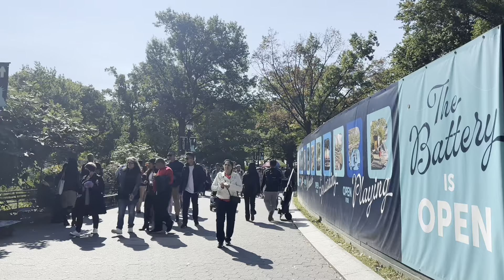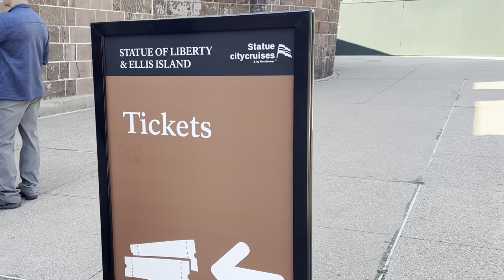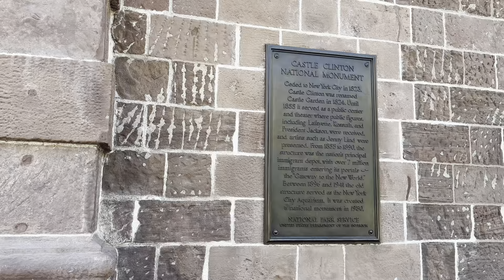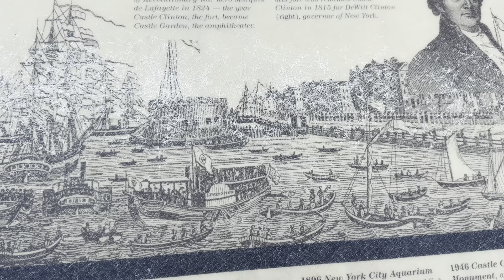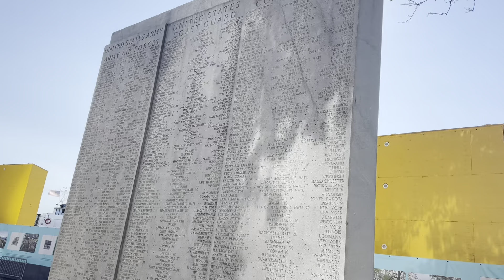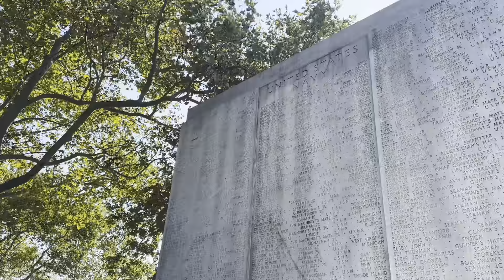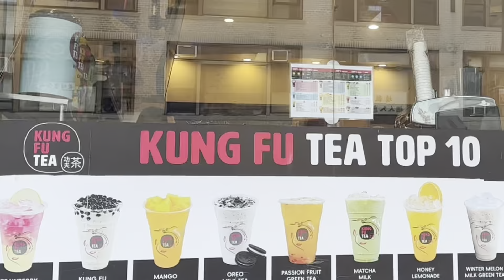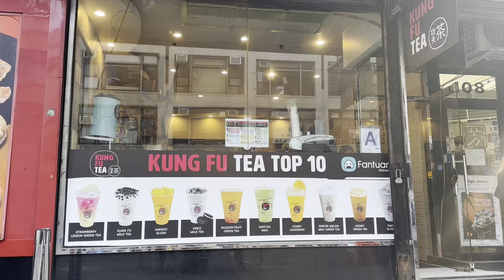PEGANG B*JI BANTENG SAMPE HUNTING ROLEX MURAH DI NEW YORK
TERNYATA SERU JUGA YA HUNTING ROLEX KW DI NEW YORK!!